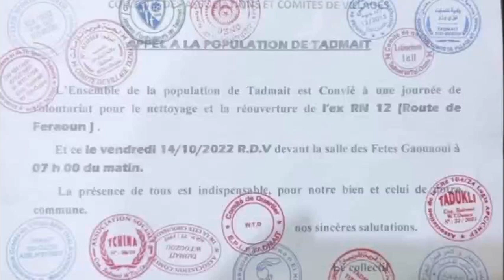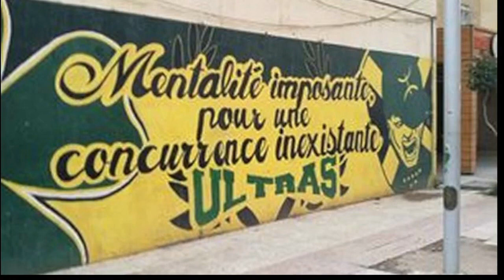Tizi-ouzou: cirque Amar, village le plus propre, match amical Ouaguenoun - Boudjima , autres news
𝟏𝟒 𝟎𝟎𝟎 billets d'accès aux gradins et 𝟏𝟓𝟎𝟎 billets d'accès à la tribune couverte seront mis en vente à l'occasion du match retour du second tour préliminaire de la ligue des champions africaine qui se déroulera au stade du 8 Mais 1945 de Sétif Samedi 15 Octobre, a annoncé mardi la direction de la JSK.
𝟔 𝟎𝟎𝟎  Billets pour les gradins et 𝟕𝟓𝟎 Billets pour la tribune couverte seront mis en vente aux guichet 𝒅𝒖 𝑺𝒕𝒂𝒅𝒆 𝒅𝒖 𝟏𝒆𝒓 𝑵𝒐𝒗𝒆𝒎𝒃𝒓𝒆 𝒅𝒆 𝑻𝒊𝒛𝒊-𝑶𝒖𝒛𝒐𝒖 les Jeudi 13 Octobre de 9H00-12H00 puis de 14H00-19H00, Vendredi 14 Octobre de 09H00-12H00 puis 14H00-17H00.
Le jour du match et aux 𝑮𝒖𝒊𝒄𝒉𝒆𝒕𝒔 𝒅𝒖 𝑺𝒕𝒂𝒅𝒆 𝒅𝒖 𝟖 𝑴𝒂𝒊 𝒅𝒆 𝑺𝒆́𝒕𝒊𝒇, 𝟖 𝟎𝟎𝟎 Billets pour les gradins et 𝟕𝟓𝟎 Billets pour la tribune couverte. S'agissant de la t𝒂𝒓𝒊𝒇𝒊𝒄𝒂𝒕𝒊𝒐𝒏, les Billets de gradins seront mis en vente à 400 DA et les Billets de tribune couverte à 700 DA.

La LFP fixe les dates de la 9éme et dixieème journée et quatre match en retard
- 09éme journée : Vendredi 21 et Samedi 22 Octobre 2022.
- Matchs retards : Mardi 25 Octobre 2022.
  ES Sétif - CR Belouizdad (04éme journée).
  JS Kabylie - USM Khenchela (4éme journée).
   USM Alger - Paradou AC (05éme journée).
   ASO Chlef - JS Saoura (07éme journée).
- 10éme journée : Vendredi 04 , Samedi 05 et Dimanche 06 Novembre 2022 .

Infos du jour ... Infos du jour ... Infos du jour
- Match amical ce mardi 11 octobre à 17:30 au stade de Tokobain entre Ouaguenoun et Boudjima. Que le meilleur l'emporte.
- Le Cirque Amar ouvre son chapiteau ce mardi 11 octobre et chaque jour à partir de 18:30 à la gare de Boukhalfa.
- Mercredi 12 octobre: une cérémonie de recueillement est annoncée pour se tenir à AinZaouia devant la tombe de l'ex-président de l'APW Rabah Aissat, assassiné en 2012 dans un café de son village.
- Jeudi 13 octobre: Cérémonie de la 9éme édition du concours du village le plus propre à la maisçon de la culture Mouloud Mammeri de Tizi-ouzou.
- 8éme dition de la fête de la plaquemine à Mechtras les 20, 21, 22 octobre au CFPA Messaoudi Essaid local.
- 11éme édition du Salon national de l'artisanat du 26 au 31 octobre à la placette des martryrs (ex- place de la Bougie ou de l'olivier) de Tizi-ouzou.

Présentation de ASKO de Kara le prochain adversaire de la JSK en LDC et du MCEB

Asko de Kara est le champion en titre du Togo. Il a été fondé en 1974 et s'appelait au départ Association de la Kozah football Club. Il représentait le chef lieu de la région dite La Kara, l'équivalent de Tizi-ouzou pour la JSK. La ville comprend environ 109.287 habitants et est située à 423 kilomètres au nord de Lomé, la capitale du Togo.
Le championnat du Togo est organisé en deux groupes de 8 équipes chacun et les trois premiers de chacun d'eux disputent ce qui est appel un pay off à six. Asko de Kara l'a emporté la saison écoulé avec 22 points soit 10 joués, 6 gagnés, 4 nuls et aucune rencontre perdue.
Asko de Kara, qui s'appelait auparavant également Landja club puis Tondja Club avant de devenir Asko de Kara en 1981, a pour symbole le porc Epic (Arouy, en kabyle) ou Sami Sama en togolais.Asko de Kara a remporté le titre de champion du Togo à 07 reprises (1988/1989/1996/2007/2020/2021 et 2022). Il a remporté quatre (04) coupes du togo en 1975/1976/1987 et 1995.
Ses couleurs sont le jaune et noir.
Pour arriver au deuxième tour et se retrouver face à la JSK, Asko de Kara a éliminé l'équipe Nouadhibou de Mauritanie en la battant samedi chez elle 1 à 0 alors que les deux équipes ont fait match nul à l'aller soit 1 à 1, le 11 septembre.

- Le ministre de l'habitat, de l'urbanisme et de la ville, Mohamed Tarek Belarbi a effectué lundi après midi (19 septembre 2021) une nouvelle visite au chantier de réalisation du stade de 50.000 places de Boukhalfa.